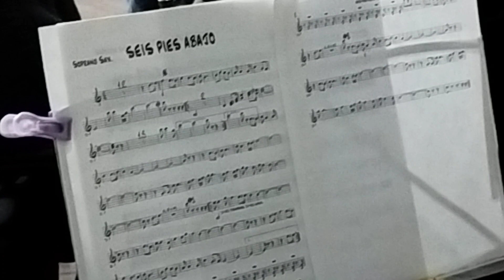seis pies abajo,al estilo de banda raíces zoogochenses